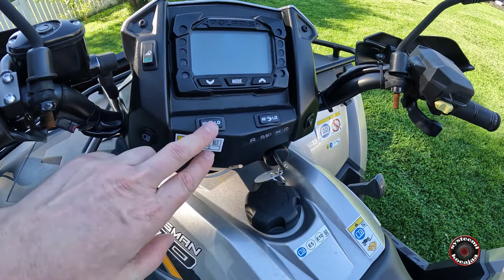29082022 Polaris Sportsman 570 öhlins kokemuksia. Pientä pohdintaa kustannuksista.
29082022 Polaris Sportsman 570 öhlins kokemuksia. Pientä pohdintaa kustannuksista. @systeemiyoutube